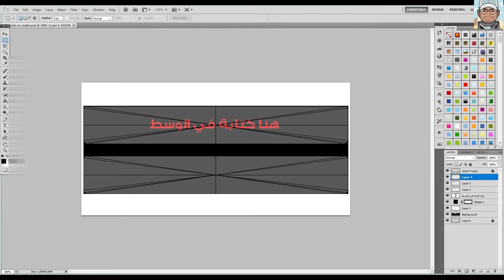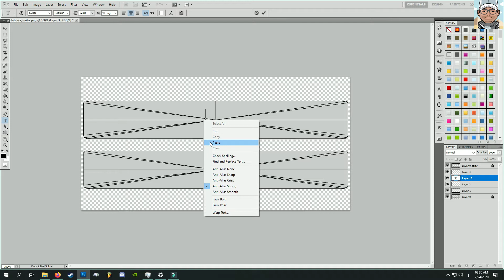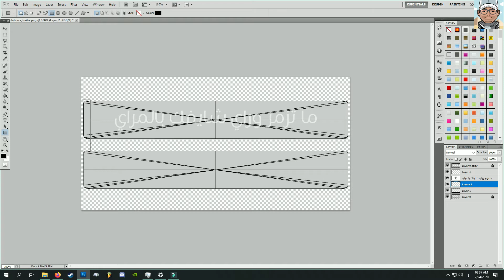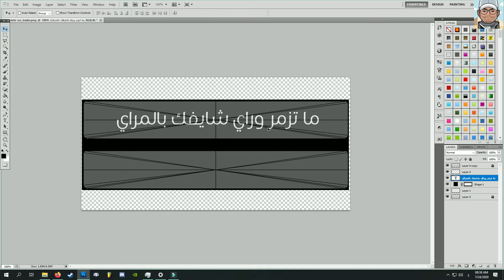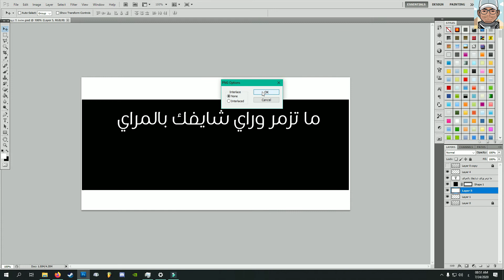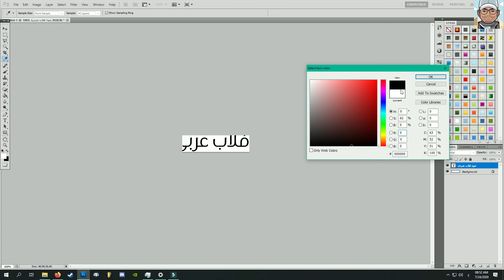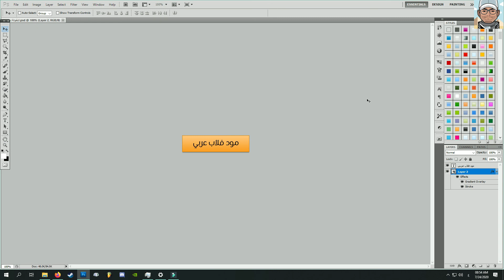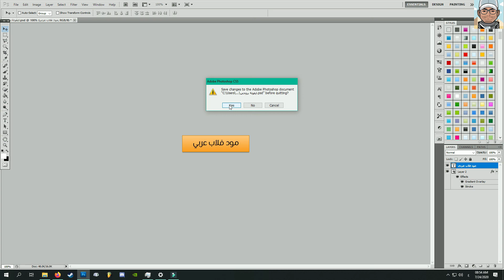How to make Mudflap Trailer Mod ETS2 Studios 2.0 E-2 | Tutorials | Episode 98 | Enjoy It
💻My PC💻 :
CPU: Intel I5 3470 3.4Ghz
RAM: 12GB (1600MHz)
GPU: GTX 750 2GB
MOTHERBOARD: HP Compac
SSD: Kingston 120GB
HDD: 1TB WD Black
POWER SUPPLY: EVGA 240W
HEADPHONES: Jedel
MOUSE: Jedel
KEYBOARD: Jedel

⊙ مواصفات جهازي :
● HDD - 1TB WD Black +  HDD 250GB WD BLUE
● Motherboard - HP Compac